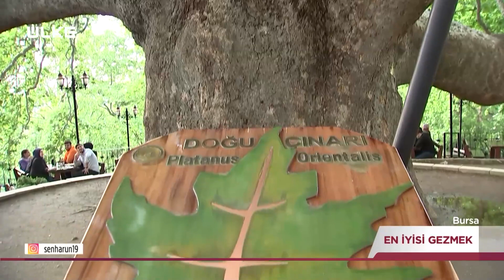Herkes Canı Pahasına Onu Koruyor ! | En İyisi Gezmek | BURSA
Her Şey Yasak İzlemek Serbest ! 😮 😁 | En İyisi Gezmek | BURSA

Harun Şen’in hazırlayıp sunduğu “En İyisi Gezmek”  programı bu hafta İzmir'den birbirinden renkli görüntülerle ekrana geldi.

Ülke TV’de yayınlanan En İyisi Gezmek’te Ülke’nin en heyecanlı ve neşeli sunucusu Harun Şen sokak sokak dolaşarak ülkenin renklerini keşfediyor. Komedinin, aklın, yeteneğin, birleştiği tek program olan En İyisi Gezmek; ilginç olaylar, gülümseten gelişmelerle ekrana geliyor. Anadolu insanının samimiyetinin birinci ağızdan anlatıldığı programda; yöresel lezzetler, özel yetenekler izleyiciyle buluşuyor.